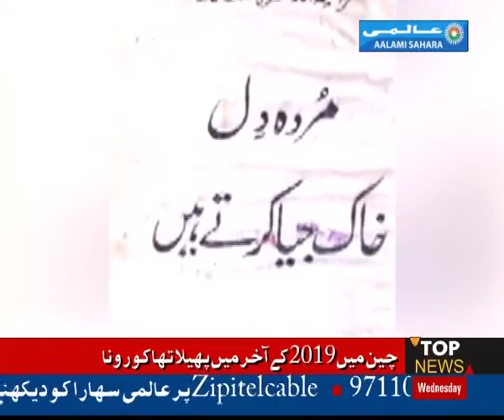Furqat Kakorvi 48 death aniversary